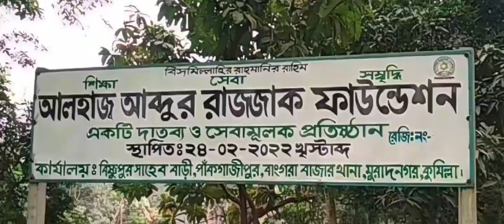বন্যা কবলিত মানুষের জন্য ত্রাণ বিতরনের প্রস্তুতি, আলহাজ্ব আব্দুর রাজ্জাক ফাউন্ডেশনের পক্ষ থেকে।